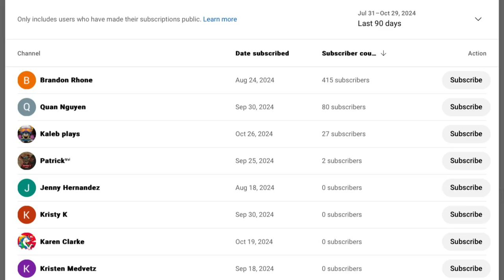Madden Mobile 25 || Unlimited #122